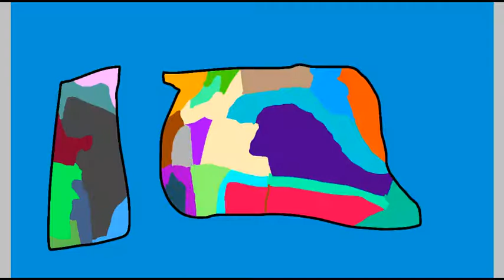History of Tetrolandia (Fictional Planet)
So first bunch of fictional country languages culture food and religion but so similar to earth